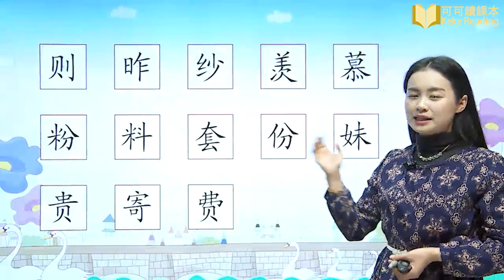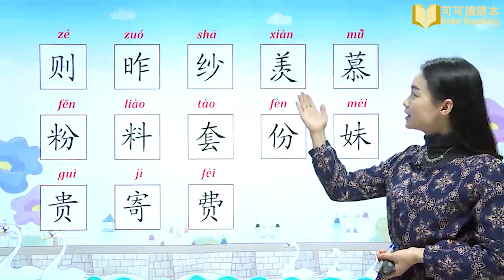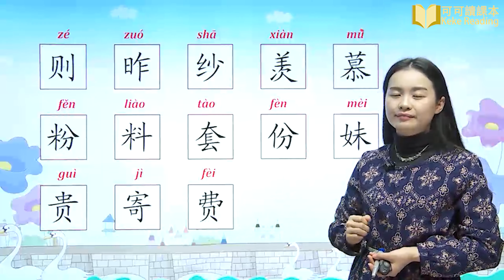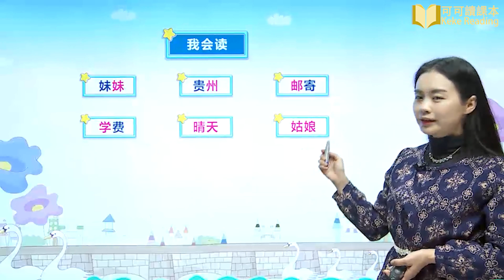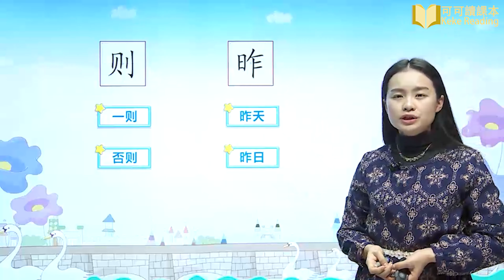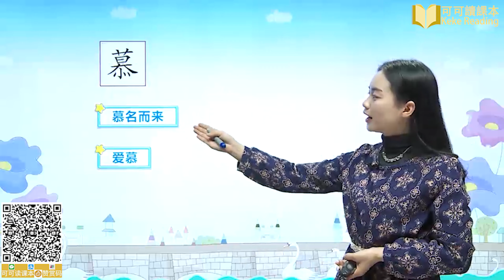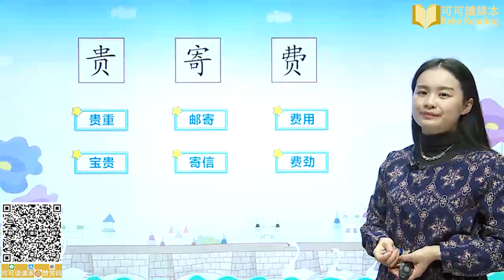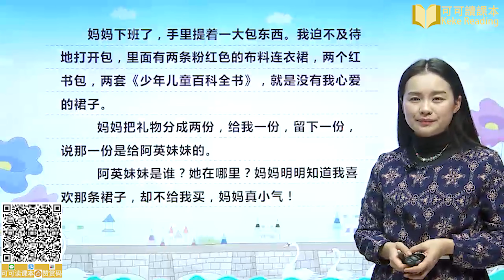日记两则（一）小学语文二年级上册